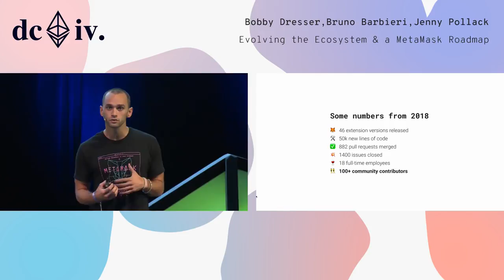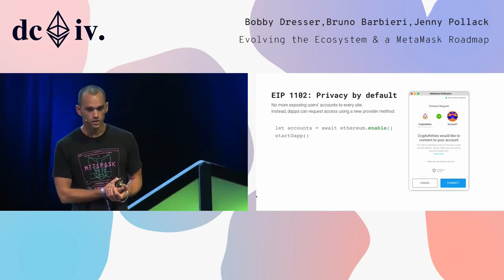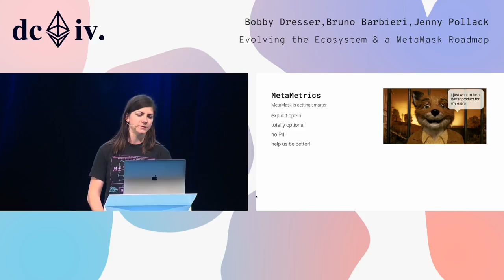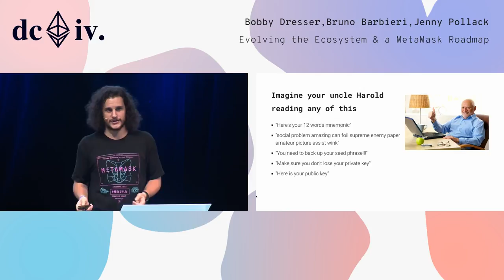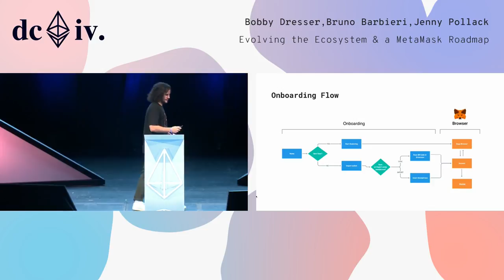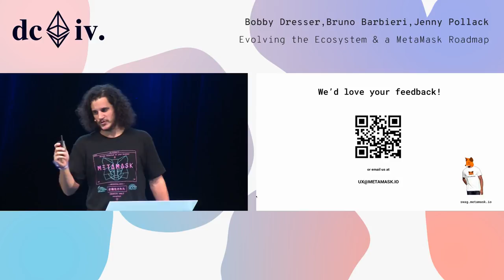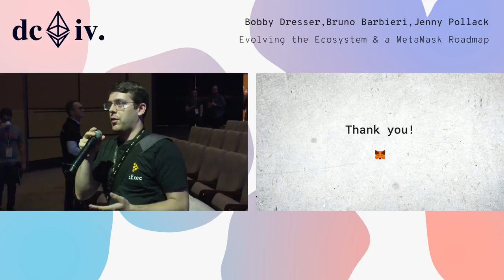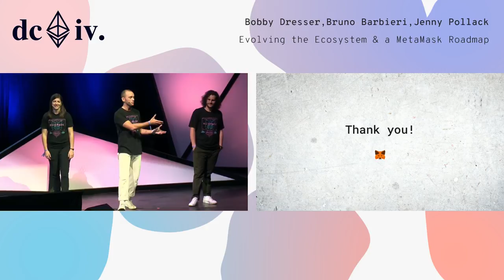Evolving the Ecosystem & a Metamask Roadmap (Devcon4)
The maturation of dApps has progressed significantly compared to two years ago, especially in being mobile-ready and end-user friendly. MetaMask has a story to tell about this progression first-hand and the new challenges that 2018 brings us. In this presentation we will alert the community about upcoming features from MetaMask such as IPFS support, signed type data, our new web3 injection model, MetaMask-as-a-light-client, mobile support, and multi-chain support. We will also take a critical look at how different actors are attempting to improve on the bridge between users and dApps that is the Ethereum browser.

Speaker(s): Bobby Dresser, Bruno Barbieri, Kevin Serrano, Jenny Pollack
Skill level: Intermediate
Track: UX & Design